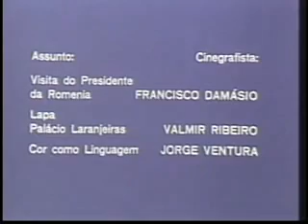A cor como linguagem (1975)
Reportagem produzida pela Agência Nacional sobre a exposição "A arte como linguagem", realizada no Museu de Arte de São Paulo - MASP e promovida pelo Conselho de Arte Moderna do Museu de Nova York. Brasil Hoje n° 102 B (1975). Arquivo Nacional. Fundo Agência Nacional. BR_RJANRIO_EH_0_FIL_BHO_103